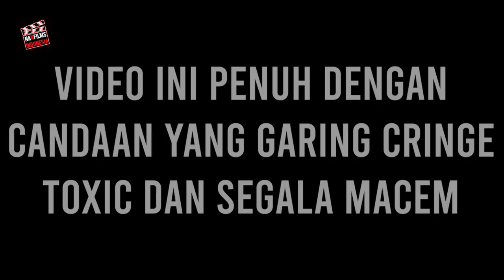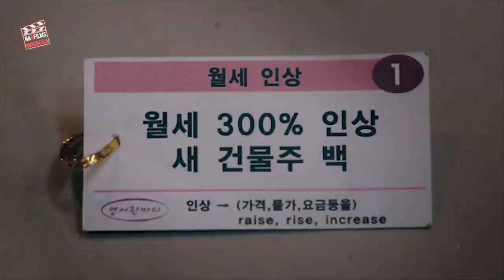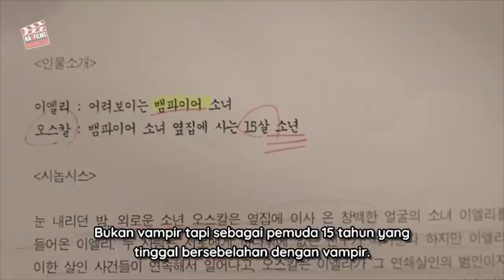V4MPIRE KAWAII YANG HIDUP SELAMA 500 TAHUN‼️Alur Cerita Film - Beautiful Vampire (2018)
GOOD BYEE :)
Tags Channel
✓ Rangkuman Film
✓ Alur Cerita Film
✓ NanFilms Indonesia
✓ Review Film